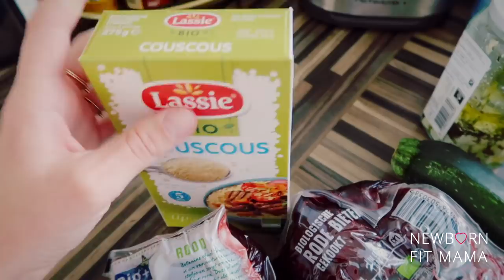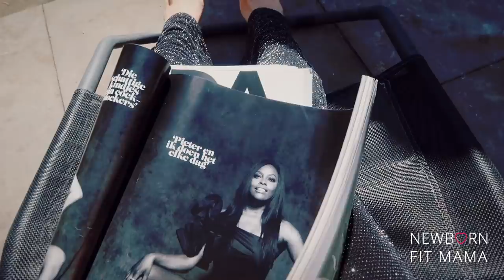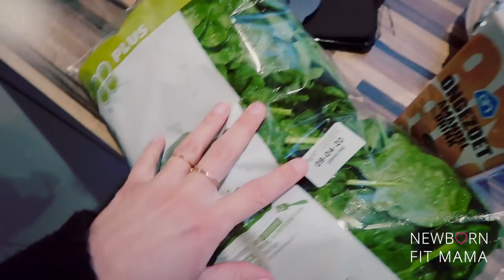QUARANTAINE PROOF RECEPTEN & telefoon DETOX🤳🏼❗️ | VLOG 56 | Newborn Fit Mama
| SOCIAL MEDIA |

Liefs,

Kimberly